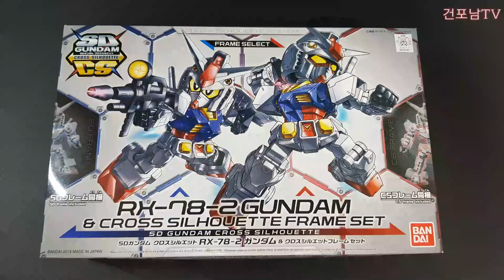SD 퍼스트 건담 크로스 실루엣 프레임 포함 스피드 건담조립 RX-78-2 GUNDAM & CROSS SILHOUETTE FRAMEE SET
안녕하세요 충북 청주에 거주하고 있는 유튜브 초보 건포남tv건포남입니다.